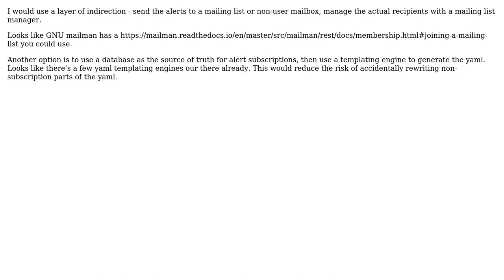Software Engineering: Dynamic Configuration vs. Custom Service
With thanks & praise to God, and with thanks to the many people who have made this project possible! | Content (except music & images) licensed under CC BY-SA | Music | Images & others | With thanks to user Martin K user liamdiprose and the Stack Exchange Network Trademarks are property of their respective owners. You are responsible for your own actions.